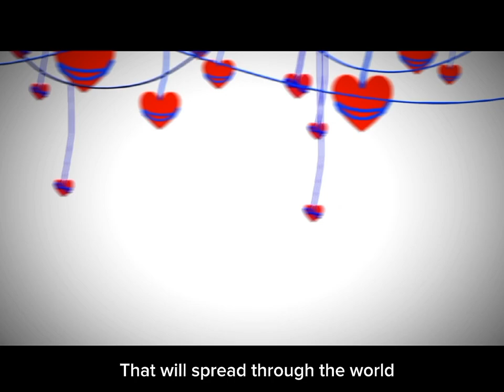Spider web||Error sans&Geno Gacha meme||Undertale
Tweening test, nothing to big, anyways info ⬇️

Characters: Error sans and Geno by LoverOfPiggies or aka CrayonQueen.

Time: 3-4 hours with breaks.

Apps: Gacha Club, Ibis paint x and CapCut.

Song: Spider web by Melanie Martinez.